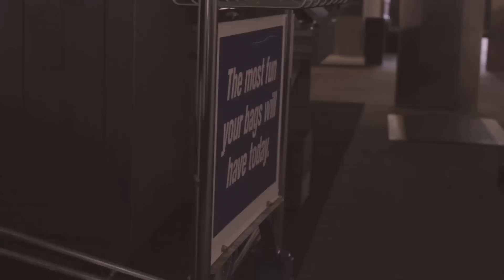All nighter 😳 VS Jet lag 🛸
Let's take a trip across some amber frames of grain. Part 1 of 3 of my series of visiting The Netherlands.

0:00 waiting at the gate
0:21 window seat views
1:14 the train from Schiphol to Leiden
1:47 denouement

Sanne @booksandquills

Camera 📷 Canon EOS 600D T3i + kit lens
Edited on 🎞 Final Cut 7

Music 🎶  son of a glitch – Easily Suede easilysuede.bandcamp.com

ℹ️  A  B  O  U  T    M  E
Ahoy hoy. My name is Marion, my pronouns are she/her and I live in London. I'm originally from the US, born on the traditional territory of the Munsee Lenape peoples. I started making videos in 2006 as a shy middle school kid who felt more comfortable talking to people online than in the "real" world. Little did I know YouTube would land me my closest friends still part of my offline life today.  My thoughts are filled with big things like environmental and social justice, and small things like my next vegan chocolate chip cookie.

🏷 travel diary visual diary visual scrapbook artsy vloggers female filmmakers female vloggers female youtubers student housing American travelling while jetlagged jetlag vlog Delta airplane window The Netherlands Amsterdam flying les trois colours inspired the three colors trilogy en rouge red blanc white bleu blue airport travel gate clouds sunset glasses blond blonde Holland Marion Honey marion nederlands plane train mist first trip booksandquills layover sunset sunrise transatlantic international train nederlands Dutch rail fields waiting for flight